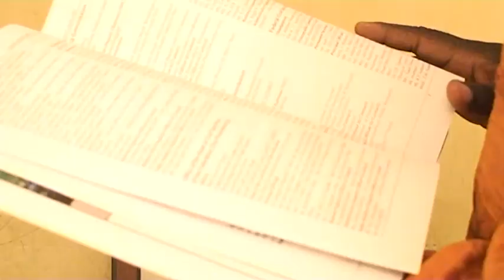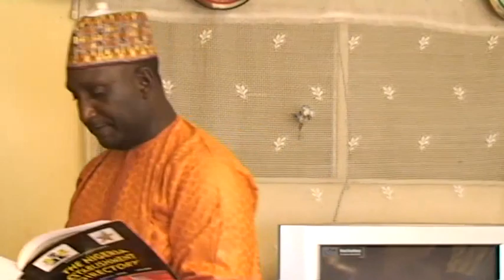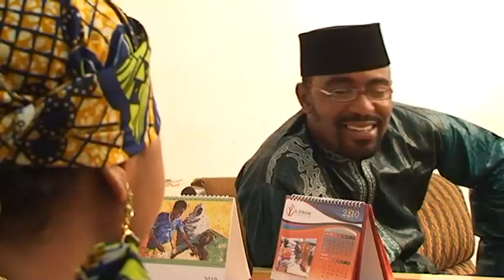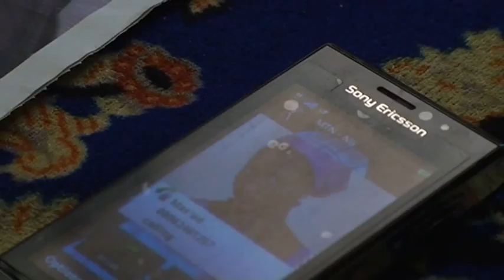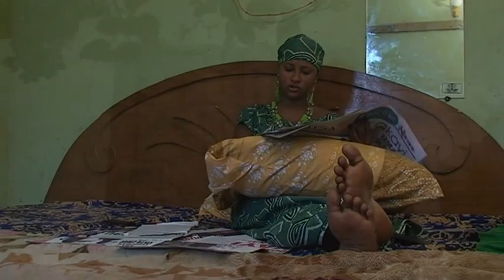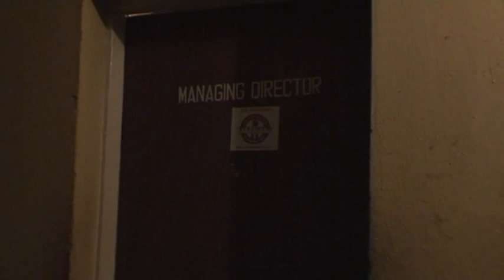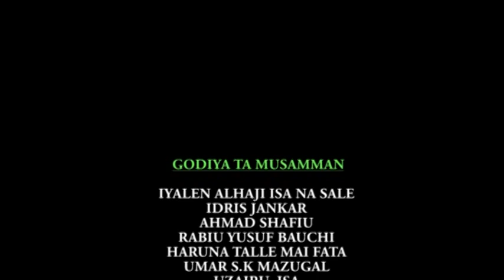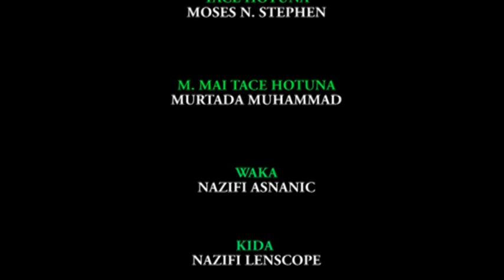mata ta jama'a - Hausa Movies 2020 | Hausa Films 2020